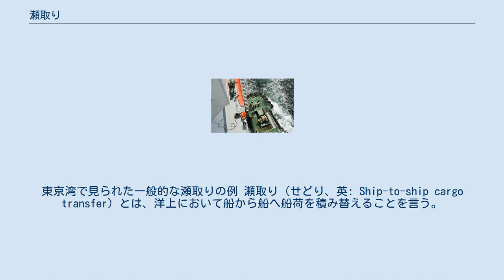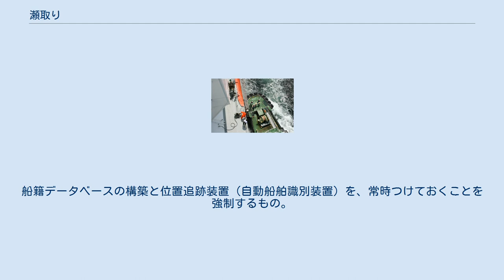瀬取り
東京湾で見られた一般的な瀬取りの例 瀬取り（せどり、英: Ship-to-ship cargo transfer）とは、洋上において船から船へ船荷を積み替えることを言う。
一般的には親船から小船へ移動の形で行われる。
 2018年時点、朝鮮民主主義人民共和国（北朝鮮）の関係者が国連安全保障理事会の課した経済制裁に反し、石油を別の船籍の船に洋上（外洋上）で移し替えて密輸していることが国際問題になっている。
これに対して、各国による監視活動が行われている（後述）。
 日本では港に接岸できない大型船から船荷を運び出し、小船で陸揚げするために江戸時代には瀬取りが行われていた。
また、下り酒を扱う江戸の樽廻船問屋の管理下においては、下り酒問屋への引き渡しの際に、入津した樽廻船から茶船と呼ばれる艀を用いた瀬取りが盛んであった。
時代が下ると港の整備と陸上輸送の進歩により瀬取りはあまり行われなくなった。
 現在では、覚醒剤取引をはじめとする密輸の手段として利用されるほか、朝鮮民主主義人民共和国（北朝鮮）に対する経済制裁に関連して、その周辺国や同盟国、例えば、アメリカ合衆国や大韓民国政府、内閣総理大臣安倍晋三（当時）を始めとする日本国政府やマスコミは、「公海上で、違法に物資の積み替えを行うこと」、「洋上で貨物を積み替える形で制裁を逃れる行為」などの意味で用いている。
瀬取り自体が禁止行為にはされていないが、違法行為を伴うため瀬取りは国際監視対象となっている。
 国連安保理決議2375号（2017年9月採択）により、国連加盟国は北朝鮮籍船舶に対する又は北朝鮮籍船舶からの洋上での船舶間の物資の積替え（いわゆる「瀬取り」）を容易にし、又は関与することが禁止されている。
これは、核・化学及び生物兵器、並びにその運搬手段の拡散を防止するために行われるもので、朝鮮民主主義人民共和国が数々の国連安保理決議に違反したために採択されたものである。
 2018年5月3日　韓国船籍のタンカーが東シナ海の公海上で、北朝鮮船籍のタンカーに近づき横付けしている様子が確認された が、韓国政府は否定した。
しかし、韓国の港では制裁後も北朝鮮産の石炭が何度も搬入されているのが確認されたため、2018年7月に、アメリカ合衆国連邦政府は韓国大統領文在寅に対して、北朝鮮産石炭の韓国への搬入を幇助して対北朝鮮制裁に穴を開けるのを黙認しないよう警告した。
 2018年7月に、アメリカ合衆国が国連安保理に提出した文書にて、「北朝鮮が国連安保理の制裁に違反して石油製品を違法に密輸入している」として、中華人民共和国とロシア連邦の企業を黒幕に挙げた。
北朝鮮は、2018年1月から5月までに確認出来ただけで、海上で20隻以上の船で計89回にわたって瀬取りを行い、決議で制限された年50万バレルの3倍以上の石油を違法に手に入れたことが発覚している。
スティーブン・ムニューシン財務長官は7月12日の米国連邦議会下院の聴聞会に出席し、「北朝鮮に対する制裁を緩和する計画はなく、むしろその反対。北朝鮮制裁の効果で北朝鮮は交渉テーブルに出てきた」と制裁の効果とその継続を支持した。
 なお、瀬取りの取り締まりは、大韓民国軍でも行われており、報道によれば、大韓民国軍が確認した件数として、2017年には60件あまりだったものが、2018年では130件にまで増えた、とされている。
また、米国の国連代表部が北朝鮮制裁委員会に提出した報告書では、2018年1月から5月までの間の瀬取りでは、89回はあったとされている。
 北朝鮮の瀬取りに対して、艦艇や航空機による監視活動に参加している国は2019年時点で8カ国に達している。
日本、アメリカ合衆国、カナダ、大韓民国、イギリス、フランス、オーストラリア、ニュージーランドである。
監視に従事する艦艇が、台湾海峡を通過して移動することもあり、参加国の高官は匿名を条件に、東シナ海や南シナ海における中国への牽制を副次的な目的としているとコメントしている。
日本では海上自衛隊、海上保安庁が担っており、重点監視対象の東シナ海中央部は「瀬取り銀座」とも呼ばれる。
 米国財務省が発見した瀬取りは以下の通り。
 2019年3月、保守系野党・自由韓国党の白承周（ペク・スンジュ）議員が韓国軍合同参謀本部から直接報告を受けた内容での、瀬取り。
 （単に「疑われるケース」ではなく、韓国軍が収集した通信・衛星情報などに基づいた数字） 以下、概要。
 2019年4月、米政府系放送ボイス・オブ・アメリカ（VOA）が５日に、海上...